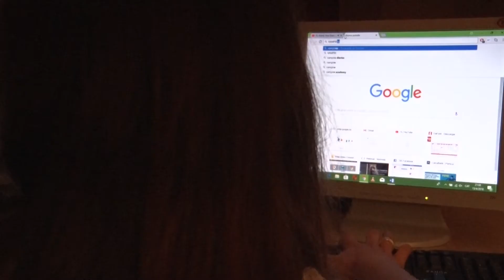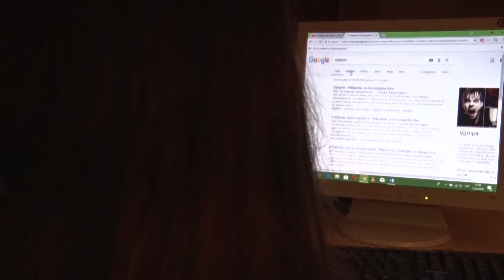VILAFANTHIDESIDE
Curtmetratge Guanyador del festival Vilafantàstic curts, Festival Empordanès de Curtmetratges, a la categoria JOVES+ (19 a 35 anys)